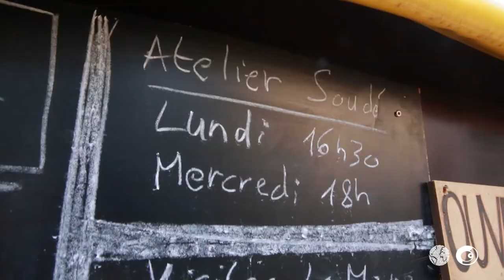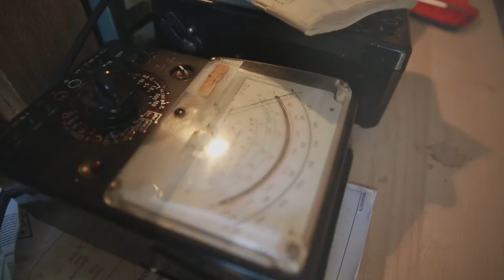[Génération Climat] Des solutions contre les déchets électroniques et l'obsolescence programmée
Baptiste Nominé et Clément Poudret ont créé l’Atelier Soudé à Villeurbanne (Rhône) pour réduire la quantité de déchets électroniques, lutter contre l’obsolescence programmée et aider les utilisateurs à se réapproprier leurs objets. Cet atelier partagé propose en effet aux participants de mettre la main à la pâte pour réparer leurs appareils défectueux. Prochaine étape du projet : proposer un kit d’outils pour monter d’autres ateliers.